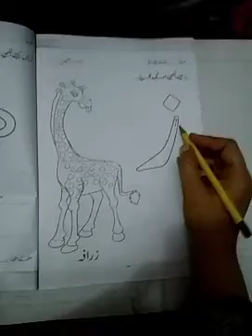Class Nursery" Urdu"